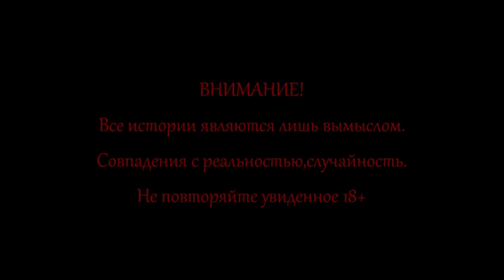ДОМОВОЙ В БРОШЕННОЙ ХИЖИНЕ ПРЕВРАТИЛСЯ В ЗЛО. A BROWNIE IN AN ABANDONED HUT TURNED INTO EVIL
Это не полноценный материал,созданный из того что удалось обнаружить на картах памяти. Этот месяц был непростым,много поездок было.
И только две из них были с паранормальными явлениями.
Остальные 5 заброшек были пустыми.

This is not a full-fledged material created from what was found on memory cards. This month was not easy, there were a lot of trips.
And only two of them were with paranormal phenomena.
The remaining 5 casts were empty.